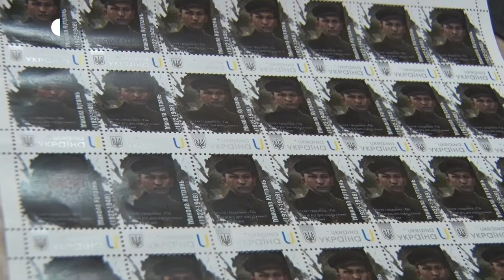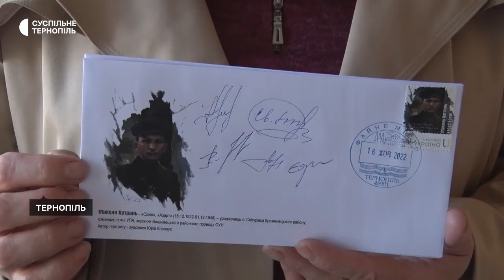У Тернополі презентували марку сотенного УПА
Харківський художник-переселенець Юрій Клапоух намалював портрет сотенного УПА з Тернопільщини. Марку з копією цього портрету погасили у Музеї національно-визвольної боротьби Тернопільщини.